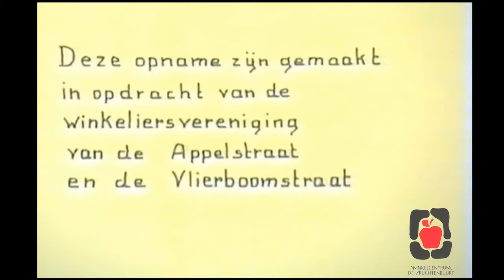Braderie Vruchtenbuurt Den Haag 1989 (VHS videoband)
Volledige VHS videoband met beeldmateriaal van de jaarlijkse braderie in ons winkelcentrum op 09 september 1989, deze beelden afkomstig van een oude VHS videoband. Tijdens deze editie van de braderie was er  een optreden van de Bigband van Marcel Thielemans & The Ramblers.
Naast de verschillende kramen met handelswaar van veelal lokale ondernemers, werd er in die tijd ook een ‘kleedjes markt’ rond de speeltuin in de Appelstraat georganiseerd waar kinderen uit de buurt hun tweedehands spullen mochten verkopen.

Heeft u zelf oud video of foto materiaal? 📼🎥
Neem dan contact met ons op per mail of via social-media!

Bron: Archief Vereniging BIZ de Vruchtenbuurt
Gemaakt door: S. v.d. Berg
In opdracht van: Winkeliersvereniging Vruchtenbuurt